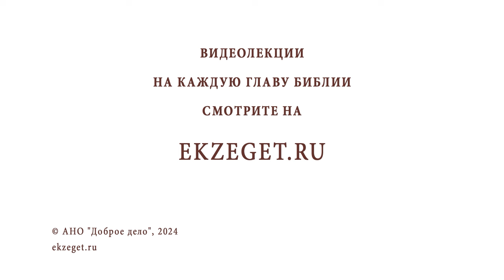ЧТО ТАКОЕ "СВЯТАЯ РУСЬ"? Иеромонах Анастасий (Байков)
Команда Экзегет.

В сегодняшнем видео на библейском портале Экзегет иеромонах Анастасий (Байков), насельник Свято-Успенского Псково-Печерского монастыря, отвечает на вопрос: "Что такое "Святая Русь"? "

🔸  Древнее русское государство
🔸  Христианская святость
🔸  Падение нравственности
🔸  Стремление к идеалу святости